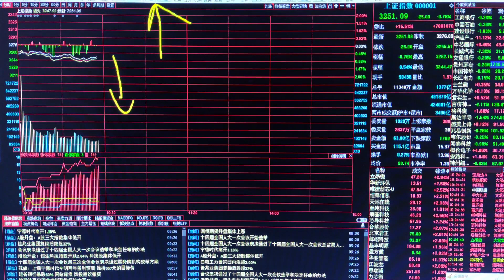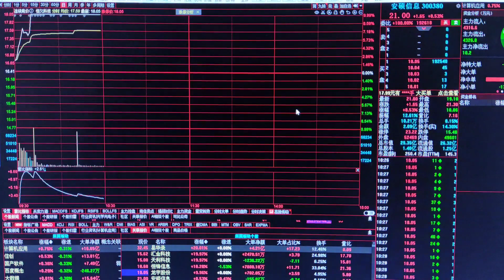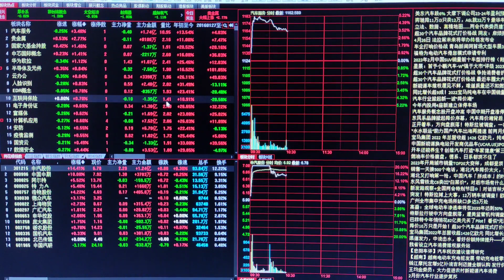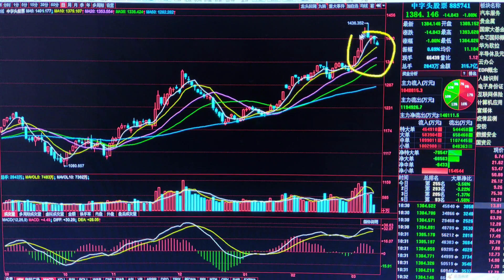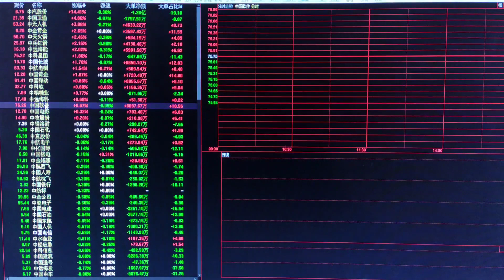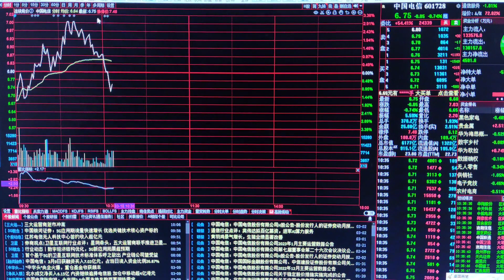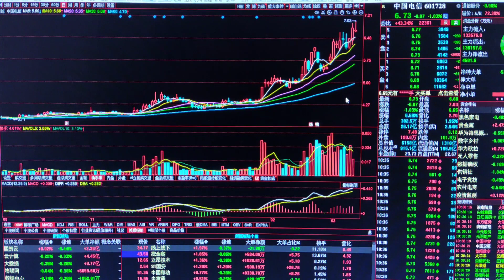跳水杀跌，接下来怎么走？能不能抄底跳水杀跌，接下来怎么走？能不能抄底